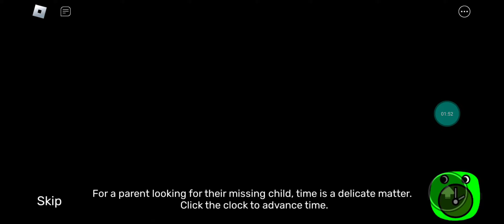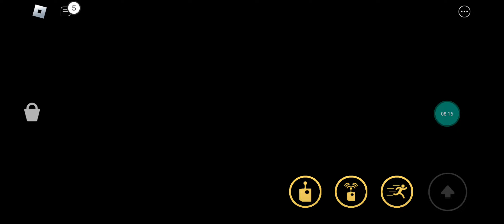playing garten of ban ban with my sis in woblox! I beat the game in few mins!